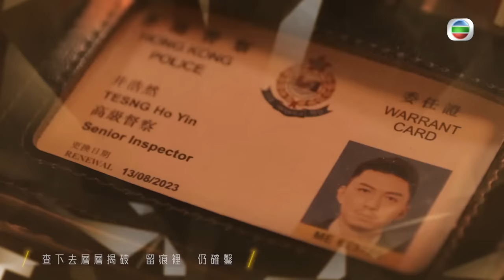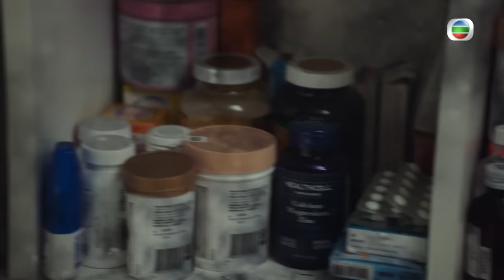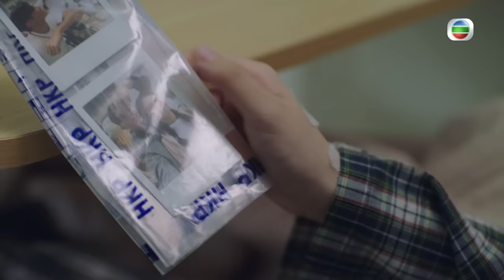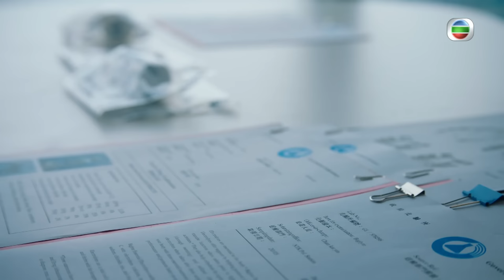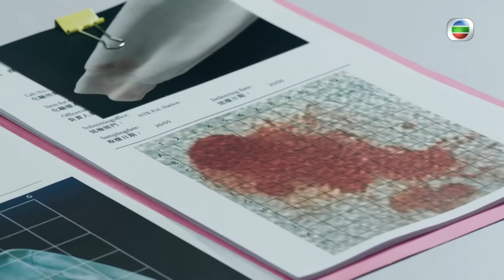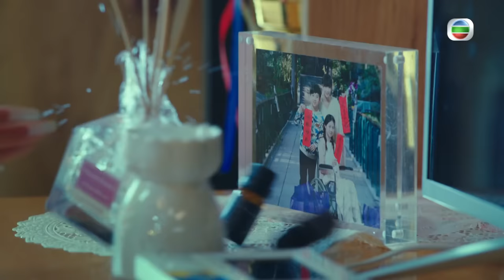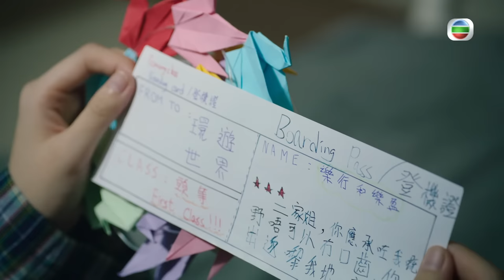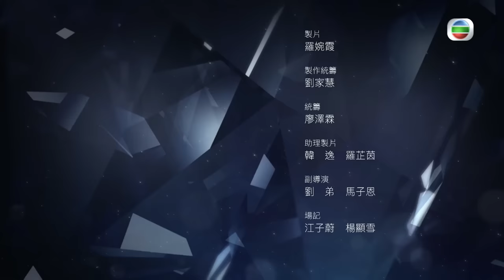[Eng Sub] TVB វីរបុរសនីតិវិទ្យាសាស្រ្ត វគ្គV 02/30｜រឿងភាគហុងកុង និយាយខ្មែរ｜Forensic Heroes V